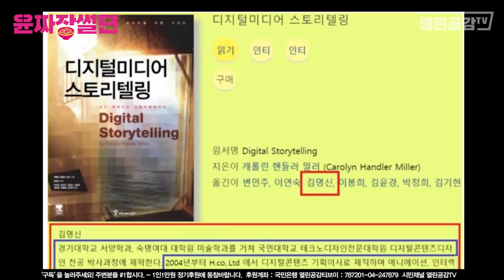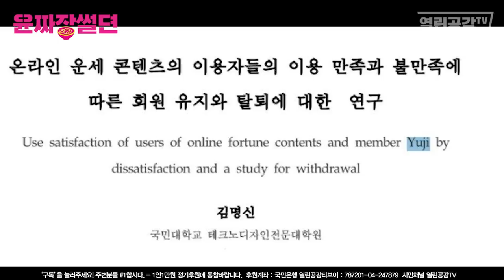[윤짜장썰뎐] ep1 "쥴리" 2화 - 딱! 30분간 털어보는 풍문! - 지난 주에 이어~